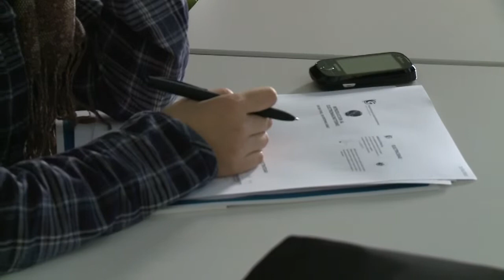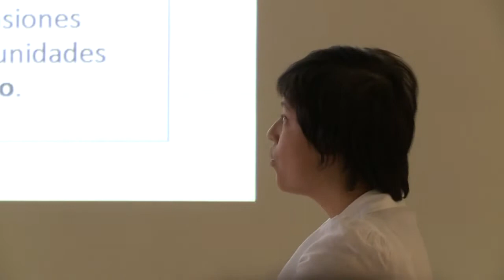CICLOS de SALUD GEOAMBIENTAL 2011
Video resumen de los cursos que realiza la Fundación para la Salud Geoambiental.